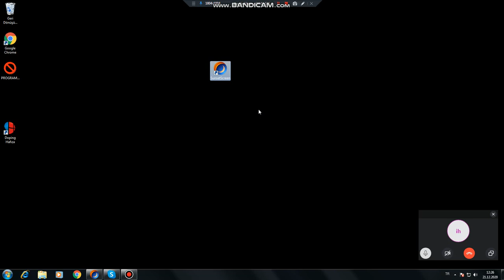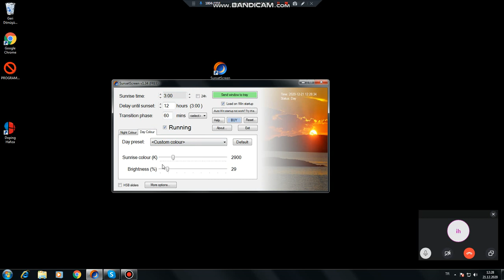WİN 7 8.1 8 10 XP GECE FİLTRESİ NASIL İNDİRLİR KURULUM NASIL KULLANILIR 2020 SORUNSUZ %100% OLUYOR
PROGRAMIN ADI  SunsetScreen GOOGLE YAZIN İNDİRİN

mavi ekran filtresi pc,
mavi ekran filtresi windows 7,
mavi ekran filtresi programı,
mavi ekran filtresi windows 10,
mavi ekran filtresi nedir,
pc mavi ışık filtresi programı,
pc mavi ışık filtresi
mavi ekran filtresi pc indir,
pc mavi ekran,
pc mavi ışık filtresi indir,
windows 7 mavi ışık filtresi
mavi ışık filtresi kapatma,
mavi ışık filtresi iphone,
android mavi ışık filtresi,
mavi ışık filtresi